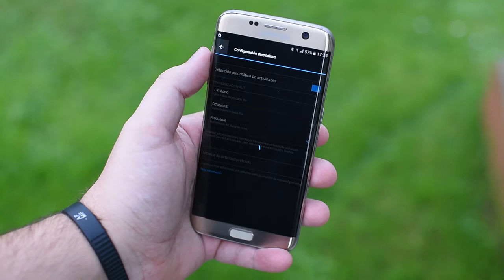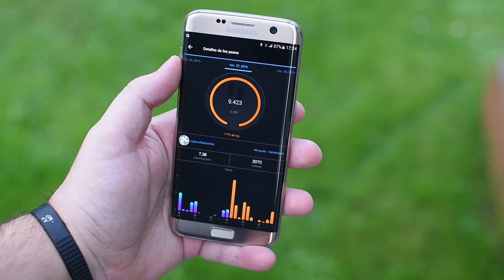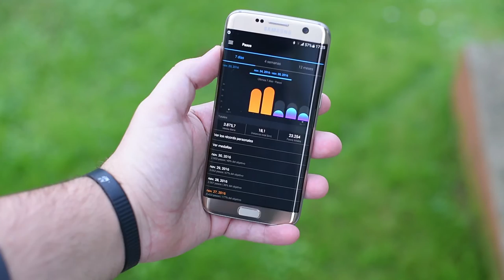Garmin vívomove, review en español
* En el vídeo decimos pila CR2032, pero es CR2025

Después de tiempo pidiendo este tipo de dispositivo, Garmin nos lo ha traído con el nombre de Garmin vívomove. Un reloj, bastante elegante, bonito y que podemos poner en cualquier ocasión que mide nuestra actividad diaria.

Como podéis ver en nuestro análisis del Garmin vívomove, es un modelo algo caro para lo que ofrece, pero la realidad es que es tiene sus virtudes, autonomía, diseño y aplicación, Garmin Connect, son las tres claves para lanzarte a comprar un Garmin vívomove o no.